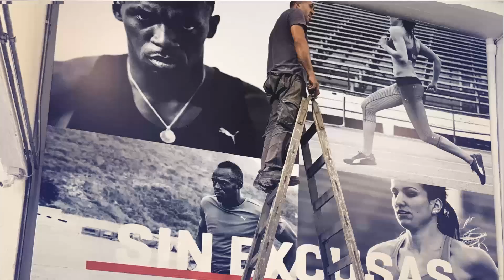¡Felicitaciones! ¡Feliz aniversario!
17 de abril. EnfoqueCumple su primer aniversario. Gracias por formar parte de esta realidad.